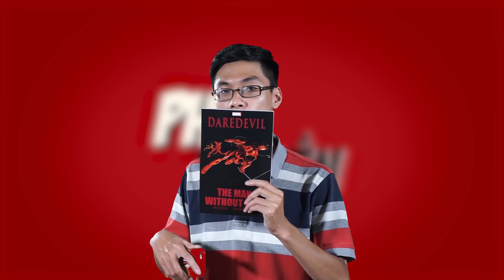DAREDEVIL: Kẻ không biết sợ | DAREDEVIL: THE MAN WITHOUT FEAR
DAREDEVIL: THE MAN WITHOUT FEAR

Câu chuyện cho chúng ta tìm hiểu về nguồn gốc của Daredevil - người đàn ông không có nỗi sợ. Đầu truyện này không chỉ cho chúng ta cái nhìn tổng quát nhất về Matt Murdock trong quá trình trở thành Daredevil mà còn có những nét vẽ rất đặc tả, góc cạnh, thể hiện đúng tính chất của một thế giới đen tối khu vực Hell's kitchen.

Voice: Trung Đại Hiệp
Editor: Dang Chan Nhan